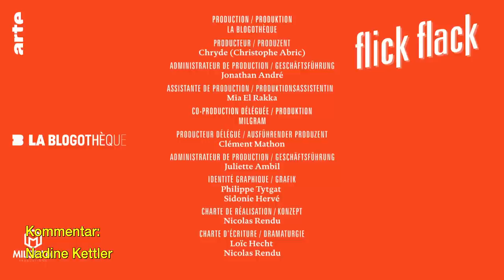Wie macht man echte Fälschungen? | Kultur erklärt - Flick Flack | ARTE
Chagall, Miro, Lautrec, Léger – und vor allem César: Wer ein Werk eines dieser Künstler in einer Galerie vorfindet, steht mit großer Wahrscheinlichkeit vor einer Fälschung. Experten zufolge ist der Kunstmarkt mit Fälschungen überflutet. Manche Kunstfälscher sind allerdings so gut, dass selbst die Maler ihre Technik wiederzuerkennen glauben. Wie entsteht eine echte Fälschung?